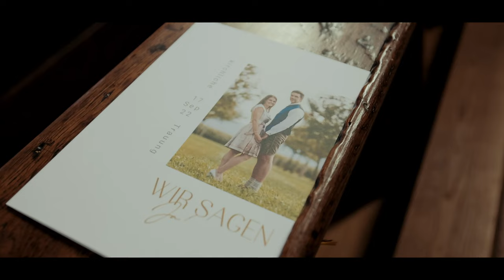Heidi und Markus - Wedding Film 2022 4k